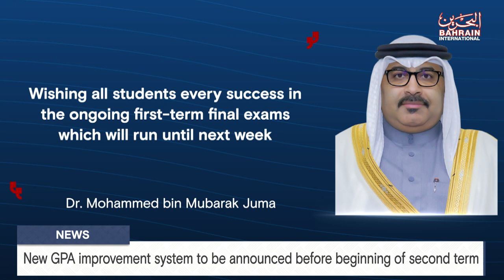BAHRAIN NEWS CENTER : ENGLISH NEWS 06-01-2024